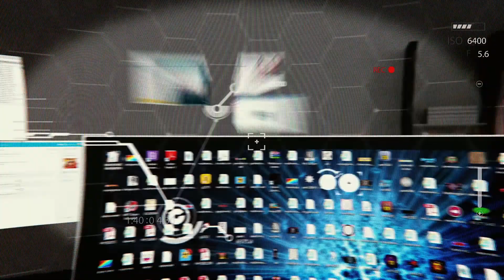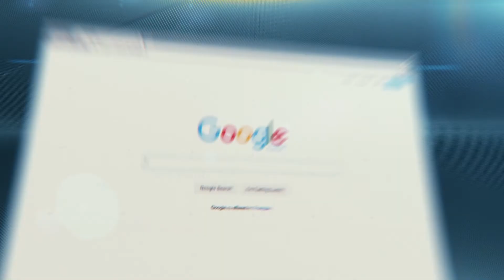Utopia The Decentralized Network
ABOUT UTOPIA
The Utopia ecosystem is the culmination of a multi-year effort by a group of technology enthusiasts dedicated to freedom of self-expression and privacy. We call ourselves the 1984 Group. Among us there are top-notch professionals in almost every IT field, such as cryptography, software, networking engineers and many more. This has been a long and challenging journey. After all this had never been done before! Finally, we present an ecosystem that will change the way the World communicates and handles financial transactions.

WHAT IS UTOPIA?
Utopia is a secure, decentralized ecosystem that utilizes unique peer-to-peer network architecture. There is no central server involved, meaning that there is no single point of failure that, if it failed, would stop the entire system from functioning. Your messages and files will never be stored on third-party servers.

Each user participates in the transmission of network data but only the recipient can decrypt the data. Advanced encryption ensures an interception-proof communication channel to all Utopia users.